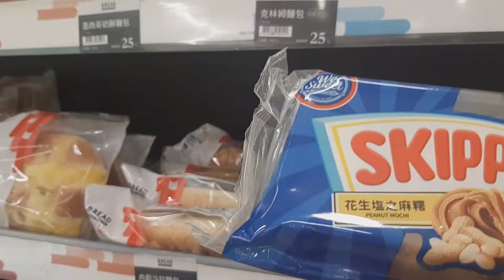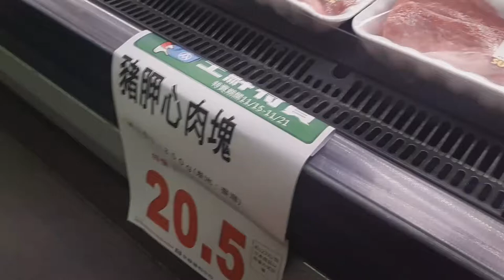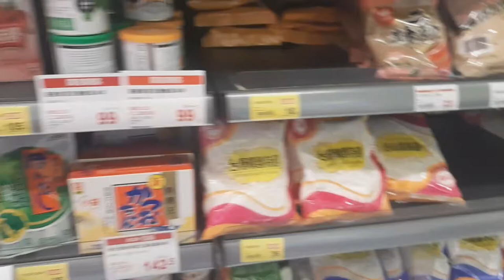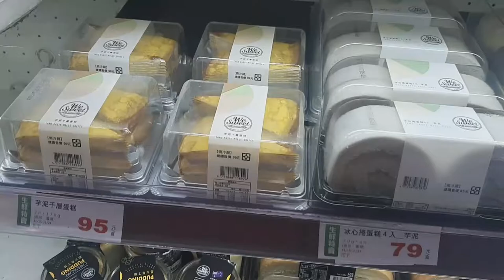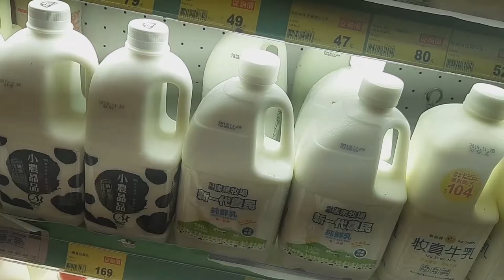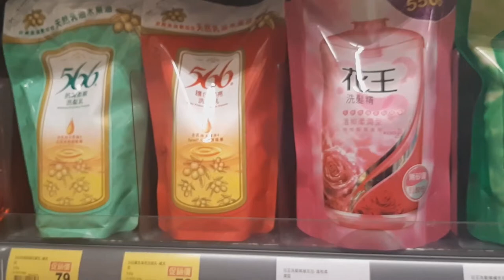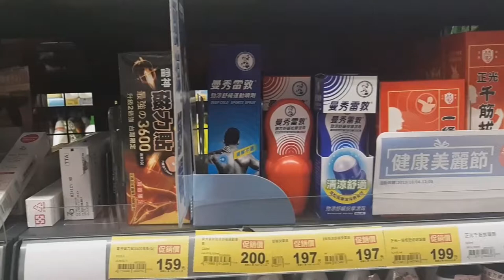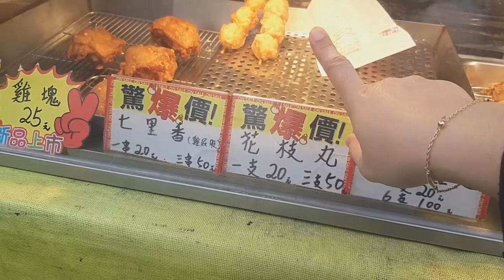TARA MAG GROCERY SA PXMART ERLIN TOWNSHIP| chutchai world vlog